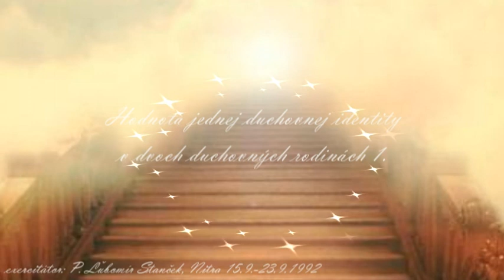Ľubomír Stanček - 1/2 Hodnota duchovnej identity v dvoch duchovných rodinách 3/10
P. Ľubomír Stanček - Duchovné cvičenie - Nitra - Močenok 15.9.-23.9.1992